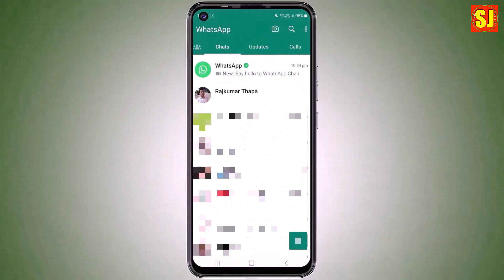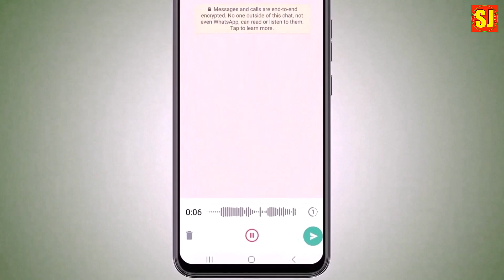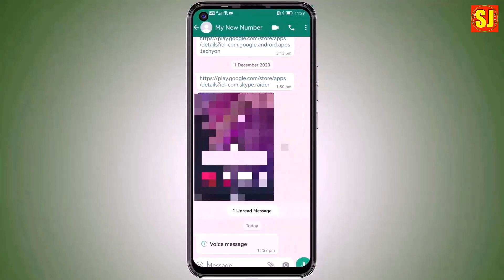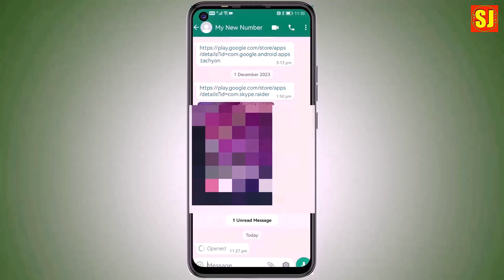WhatsApp new feature for voice message